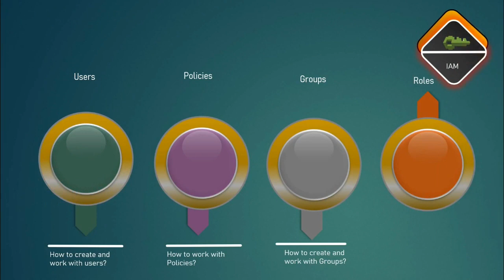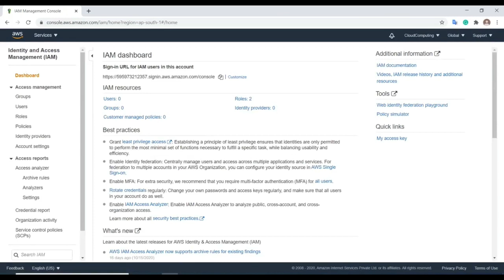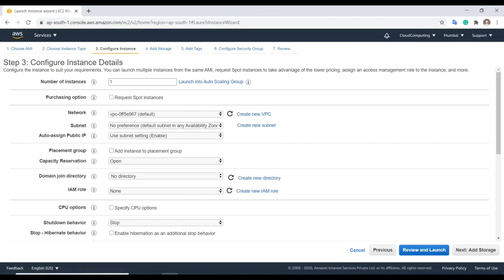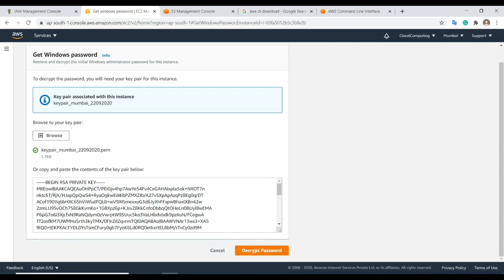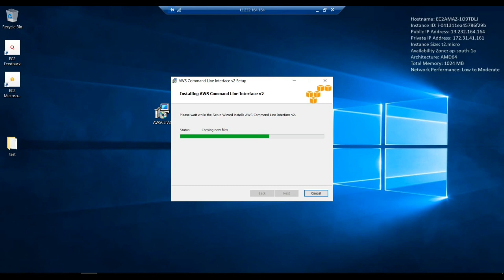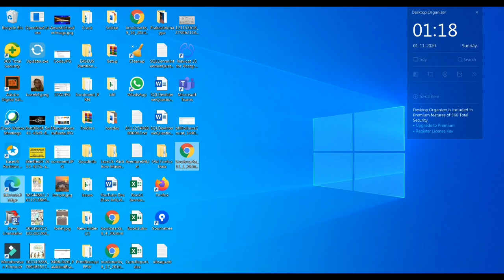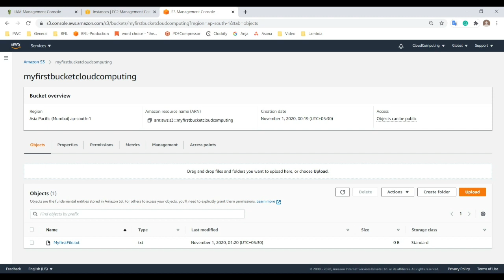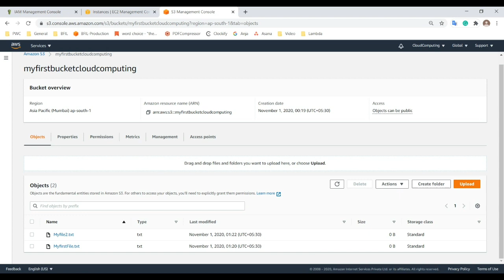Day#05 | AWS IAM - Part#3 in Telugu || Cloud computing in Telugu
అమెజాన్ వెబ్ సర్వీసెస్ Solutions architect associate course తెలుగులో నేర్చుకోండి.